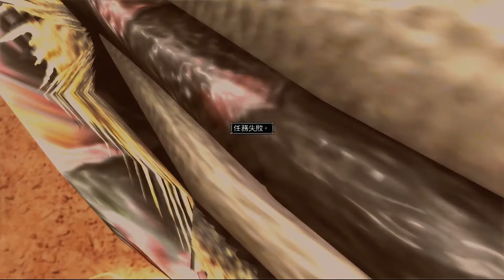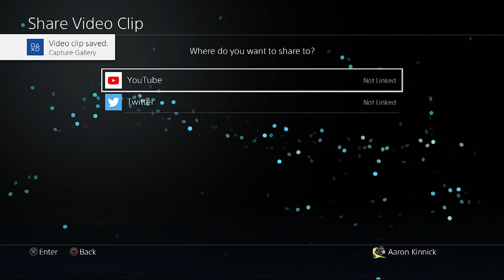(Normal Monster Showcase) GBA 049 Plays Monster Hunter Frontier Z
Lolo and Ray Gougarf 1:20
Forokururu + Urukis 20:55
Berukyurosu
(LS) 43:02
(SnS) 53:37
(Hammer) 1:01:25
(GS) 1:09:13
Poborubarumu + Erupe 1:15:14
Akura Jebia 1:35:16
Red Lavasioth 1:40:03
Breeding Seaon Hypnocatrice 1:43:57
White Espinas 1:52:31